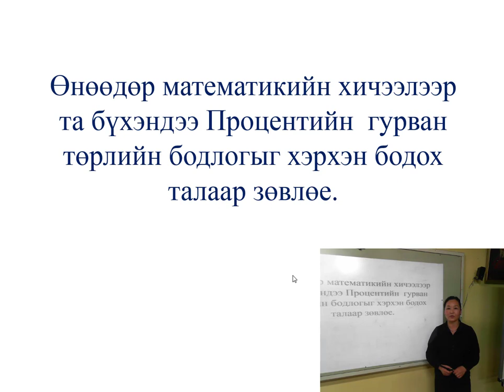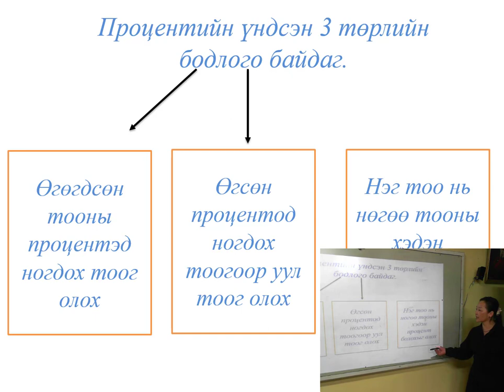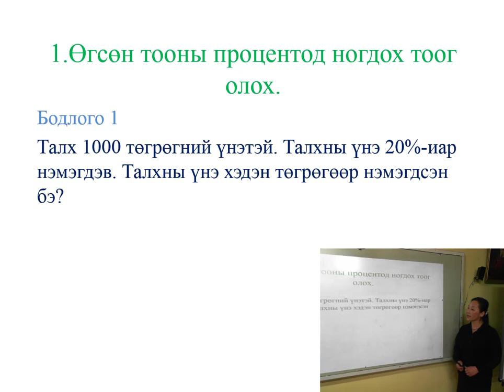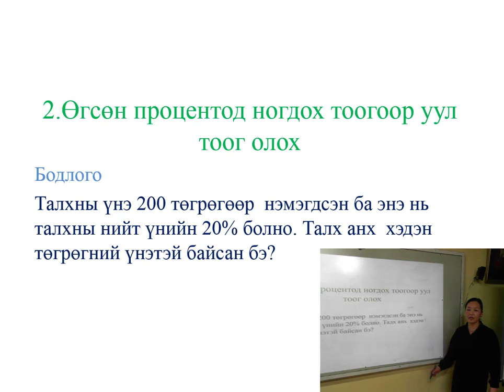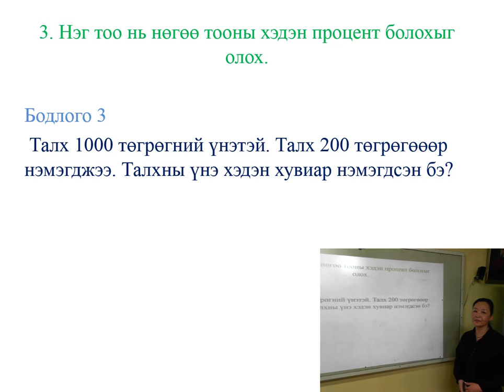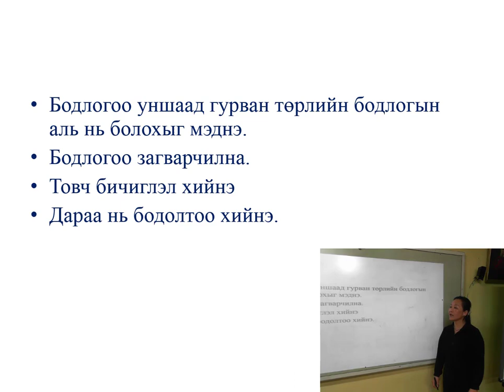5 r angi Protsentiin bodlogo bodox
5 r angi Protsentiin bodlogo bodox